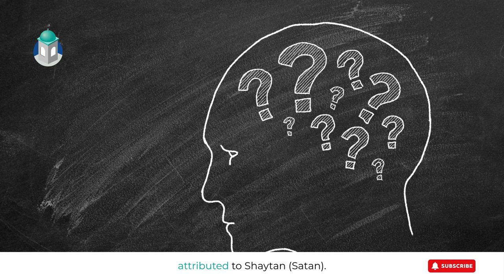Waswas in Islam | Minutes to Paradise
Waswas in Islam refers to the intrusive whispers from Shaytan that create doubt and anxiety in matters of faith, worship, and purity. In Surah An-Nas, Allah teaches us to seek refuge from these whispers by turning to Him through the recitation of protective verses and making sincere du’a. Learn how to combat waswas and strengthen your connection with Allah.